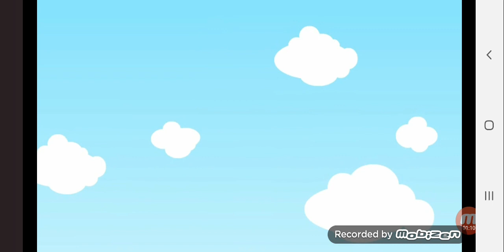재미나라 한자나라 10화 도와줘요 대신맨~